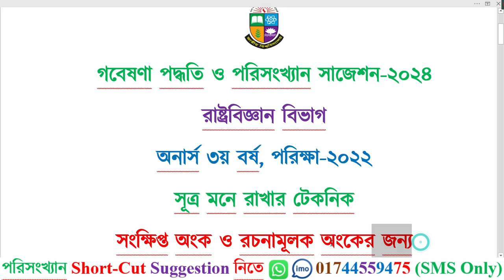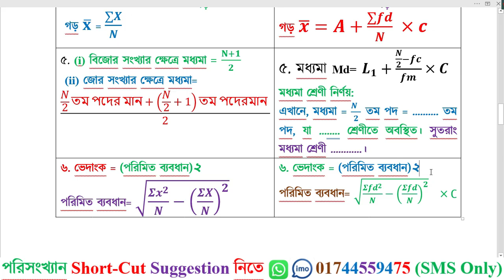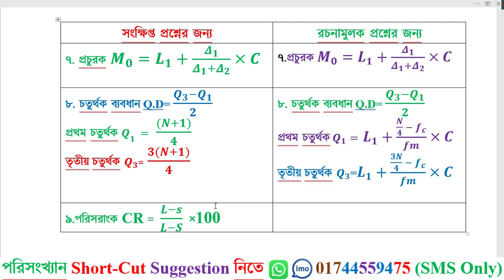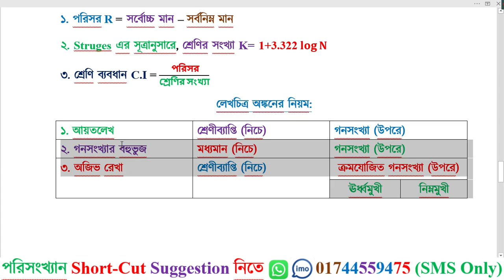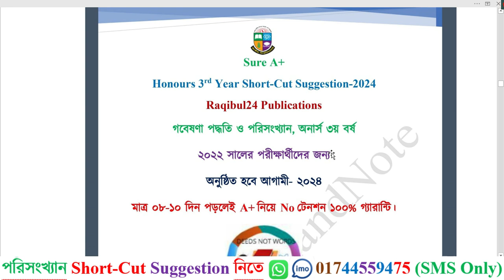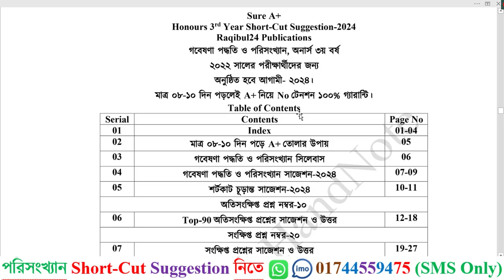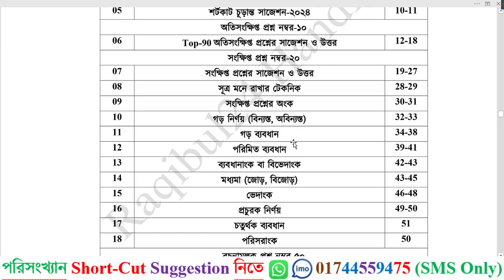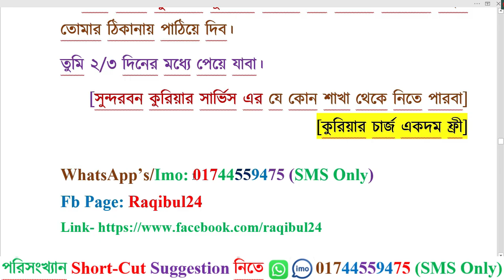সূত্র মনে রাখার টেকনিক। গবেষণা পদ্ধতি ও পরিসংখ্যান সাজেশন ২০২৪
তোমরা কি গবেষণা পদ্ধতি ও পরিসংখ্যান নিয়ে খুব টেনশনে আছ? তোমাদের জন্য Raqibul24 বের করছে?
Sure A+ গবেষণা পদ্ধতি ও পরিসংখ্যান সাজেশন-২০২৪
Examination-2022
অনুষ্ঠিত হবে ১৪-০৫-২০২৪
Sure A+ গবেষণা পদ্ধতি ও পরিসংখ্যান সাজেশনের প্রধান বৈশিষ্ট্য হলোঃ
মাত্র ৮-১০ দিন পড়লেই A+ নিয়ে No টেনশন ১০০% গ্যারান্টি।
এই একটি মাত্র সাজেশন বই তোমাদের জন্য যথেষ্ঠ।
মূল্য ৫৫০ টাকা।
সাজেশন বই নেয়ার নিয়ম:
১. আমার মোবাইল নম্বর WhatsApp-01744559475 (SMS Only)
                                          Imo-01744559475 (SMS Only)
SMS এ লিখতে হবে আমি রাষ্ট্রবিজ্ঞান পরিসংখ্যান সাজেশন বই নিতে চাই।
২. আমার বিকাশে/ নগদ/ রকেট এর মাধামে ৫৫০ টাকা সাজেশন বই বাবদ দিতে হবে।
৩. টাকা পেলে সুন্দরবন কুরিয়ার সার্ভির্সের মাধ্যমে সাজেশনটি তোমার ঠিকানায় পাঠিয়ে দিব।
তুমি ২/৩ দিনের মধ্যে সাজেশনটি পেয়ে যাবা।
Raqibul24 সাজেশন ১০০% কমন তার প্রমাণ